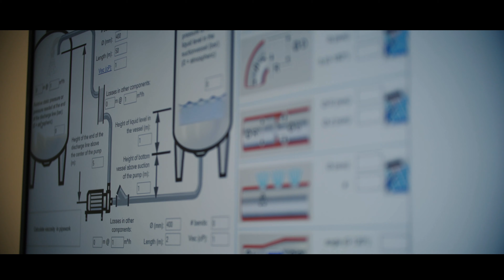Enabling Progress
Any idea how the Belgian frozen fries are made?
Then take a look at how they do it at Ecofrost! Made with the help of our Verder Liquids Pumps!